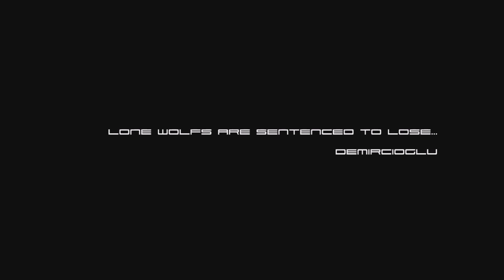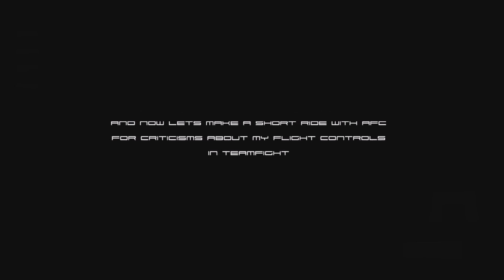AGE OF TEAMWORK PART-2 (ULTRANUMB) BSGO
we only use afc if we need it.
in teamwork our friends cover our backs that's
why we rarely use it.
at first video , we said that we were
experienced pilots.
each of us has different skills but in
teamfight , sometimes we don't need them.

you can be sure each of us has more than you
think!!!

we don't want to show ourselves as an egoistic
wing to you.,,

we just wanted to share some parts of our
funs with you...

we hope that you have fun too...

TÜRKÇESİ;
biz ileri düzey uçuş kontrolünü sadece ihtiyacımız olunca kullanıyoruz.takım oyununda arkadaşlarımız arkamızı kolladığı için kullandığımız çok sık görülmüyor.ilk videoda tecrübeli pilotlar olduğumuzu söylemiştik.her pilotun farklı özellikleri vardır ve takım oyunu oynarken bazen onlara ihtiyaç duymuyoruz.

ama emin olun ki herbirimiz sizin görüp düşündüğünüzden fazlasına sahibiz.

kendimizi kendini beğenmiş bencil bir takım olarak göstermek istemeyiz.

biz sadece yaşadığımız eğlenceye sizleri de ortak etmek istedik.

umarız keyif almışsınızdır. :)

TCTC Medya Sorumlusu (AnatolianHawk_göke)